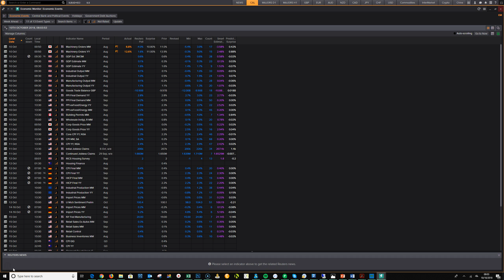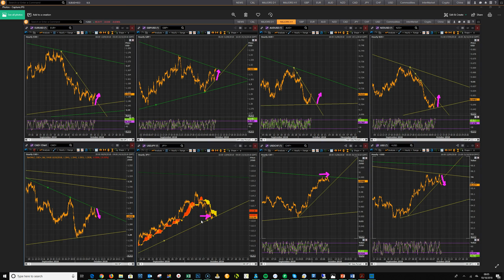FX Market Insight - 10th October 2018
Dollar takes a dip as relief rallies on currencies and Trump Geopolitical issues take hold
Daily Market Insight 10 Oct 2018
Using the Traders4Traders Daily Routine lets take a look at
1. What happened yesterday and whats moving the currencies around
2. What to expect today
3. Trading Opportunities for the rest of the week
So lets take a look at yesterdays charts
What happened yesterday
[Run thru the directions on the hurly first then go into the detail on each pair
Overview
With very little fundamental data releases during the first few days of the week the currencies have been moving essentially on news from each of the currencies. The Chinese Yuan has temporarily taken
Yesterday saw the halting of the USD rally albeit most likely only temporary but will need a catalyst to halt the USD downside dip. This was caused by relief rallies on the EUR, Sterling and the AUD and Kiwi.
Lets take a look at what happened to the currencies
GBPUSD
Probably the biggest mover of the lot  as Barnier came out saying that there could be a Brexit agreement as early as Monday causing a 100 pip move to the upside. Sterling is driven by news of Brexit and is overriding the fundamentals so volatility remains pretty constant on the Sterling
EURUSD
The EUR essentially followed the GBPUSD, boosted by the same news about an Early Brexit deal coming together causing similar volatility as Sterling during these talks, along with any sporadic news about Italy.
AUDUSD
The AUD looks like it jumped on the back of the weakening Dollar and found an excuse to halt the downside. This is most likely temporary and is a good time to start looking for good levels to short again if the USD starts to rally again.
NZDUSD
The Kiwi had a similar 60-70 pip rally against the dollar.
USDCAD
The USDCAD is essentially in a short term sideways range and CAD strengthened against the dollar.
USDJPY
The YEN continued to see money flow into the yen through fears of the Yuan depreciation and US Traiff threats to China, causing the dollar to weaken further.
USDCHF
The Swissy remains pretty much unaffected at this point and continues to trade sideways in a tight range since 3rd October.
USD
The Dollar was took a hit as virtually all the other currencies strengthened against the Dollar. Trump also chimed in just to exasibate the situation iterating he didn’t like what the FOMC (FED) were doing and reminding people that the Mexican wall will be built.

What to expect today (Open Cal)
Today could be quite quiet whilst traders work out which way to go. Whilst there is not much Ecomonic data out this week today sees the Sterling GDP month on month and Manufacturing Production figures, if that comes out strong then expect to see Sterling rally giving more weakness to the dollar. Also the USD PPI later today – again watch out for these as weakness here could drive the USD lower still
So overall looks like a wait and see day with little certainty anywhere (if I can use that word).
That’s it for today hope you all have a peaceful day and remember stay safe and protect your capital.